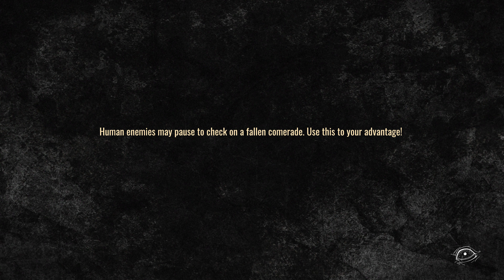The Walking Dead - Destinies (4K) - Gameplay Part 8 - Rick vs Shane Replay after Crashed Last Time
The Walking Dead - Destinies (4K) - Gameplay continue

This is My Discord ID :-
GameplayWorldJK#7811